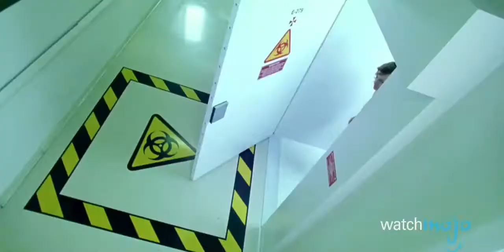Top 10 Worst Movies That Deserve a Remake